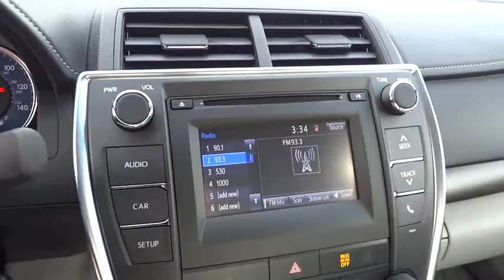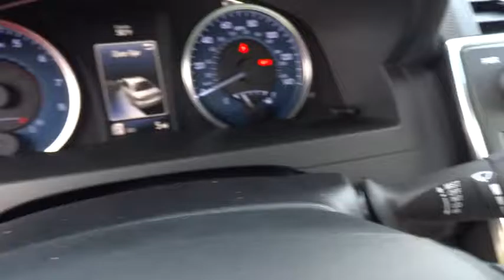2017 TOYOTA CAMRY Northern California, Redding, Sacramento, Red Bluff, Chico, CA HU712900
2017 TOYOTA CAMRY

250 E. Cypress Ave.

LE trim. iPod/MP3 Input, Bluetooth, Back-Up Camera. EPA 33 MPG Hwy/24 MPG City! Warranty 5 yrs/60k Miles - Drivetrain Warranty; SEE MORE!br /br /KEY FEATURES INCLUDEbr /Back-Up Camera, iPod/MP3 Input, Bluetooth MP3 Player, Remote Trunk Release, Keyless Entry, Steering Wheel Controls, Child Safety Locks, Electronic Stability Control, Heated Mirrors. br /br /EXPERTS RAVEbr /Edmunds.com explains The 2017 Toyota Camry provides one of the most comfortable and spacious cabins of any midsize family sedan. There's plenty of headroom and legroom up front and nearly as much in back, where even taller adults will be content to ride for extended periods.. Great Gas Mileage: 33 MPG Hwy. br /br /OUR OFFERINGSbr /Our commitment to treating you in a neighborly fashion extends from our inventories and auto repair service to our no-frills, easy-to-comprehend auto financing. This comes not only in the form of car loans and leasing service for drivers from Redding, Chico, Red Bluff and Shasta Lake, but a tenacious spirit dedicated to getting the flexible terms you deserve. Please feel free to explore our entire site and see all of the products, services, and pre-buy car research we have to offer. br /br /Fuel economy calculations based on original manufacturer data for trim engine configuration. Please confirm the accuracy of the included equipment by calling us prior to purchase. br /